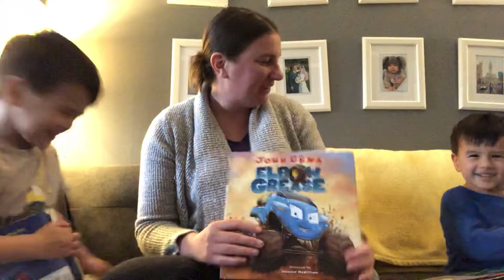Blooper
True life: This is remote teaching